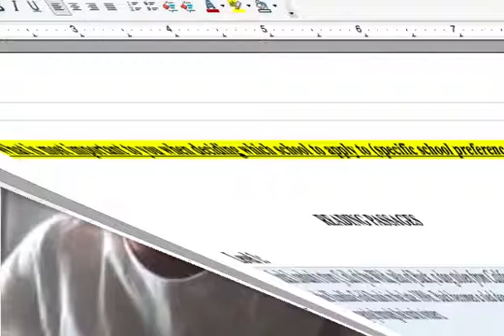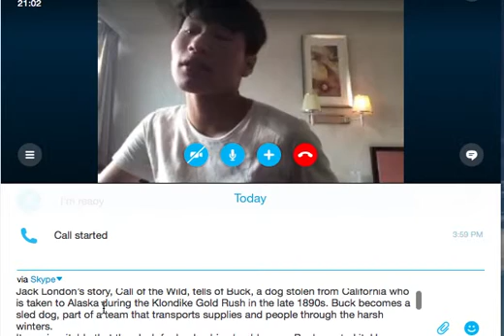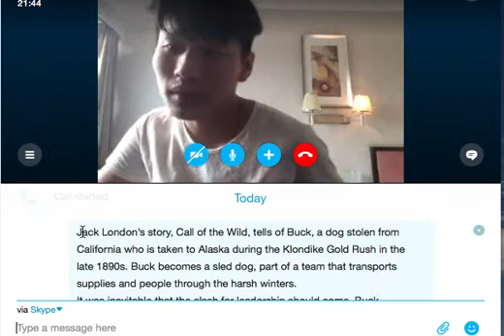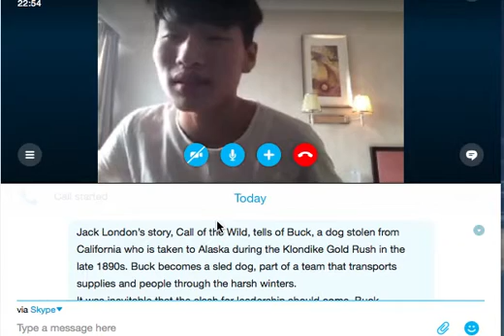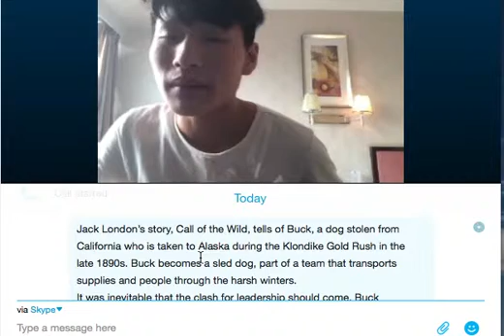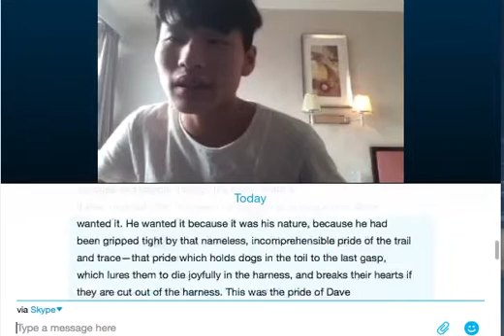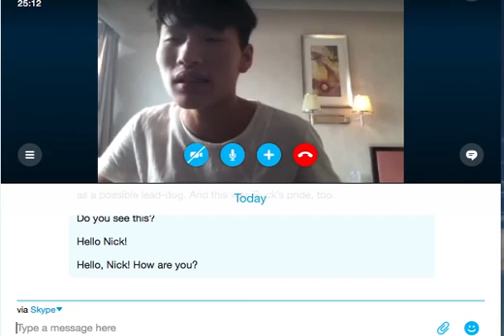Chen, Yimin 'Nick' Part 1